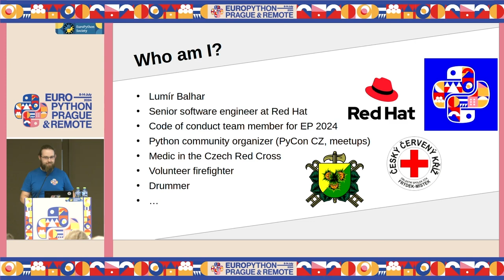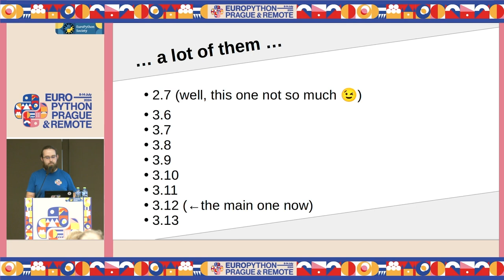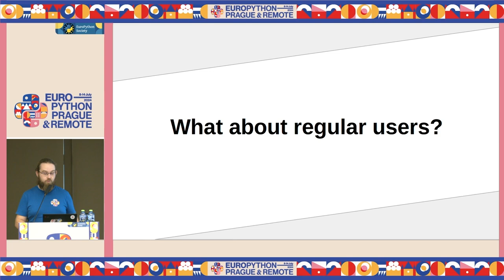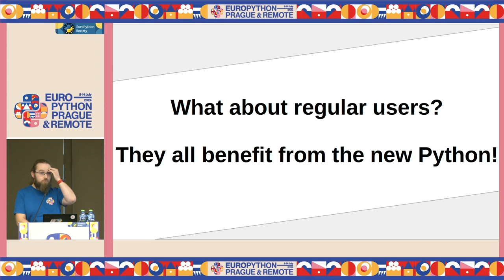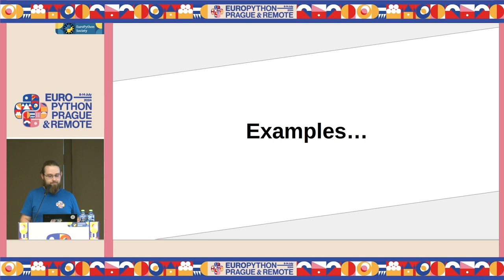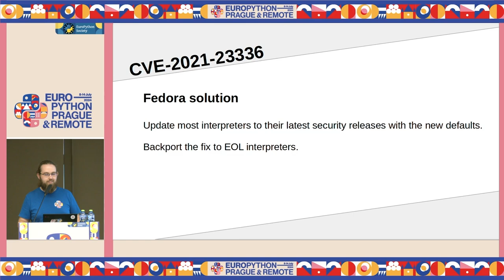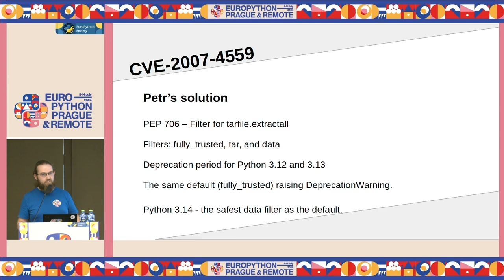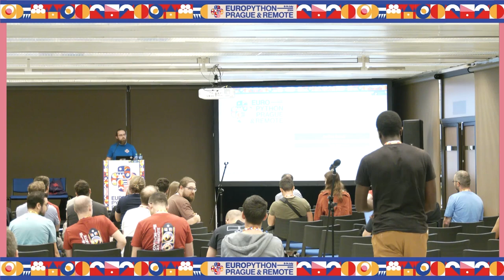Python’s Journey: From Upstream to Enterprise — Lumír Balhar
Python’s Journey: From Upstream to Enterprise by Lumír Balhar

Have you ever wondered how Python gets from the first alpha version upstream to years of stability in your enterprise Linux systems? And what products and useful components are created for you along the way?

In this talk, Lumír will take you through the incredible journey of Python delivery from the first alpha version shipped to Fedora Linux a couple of days after the official upstream release, through containers developers can use for testing with many old and new Python releases in their CI, to Red Hat Enterprise Linux and its main and alternative Python application streams and containers with various Python versions ready to be deployed to production environments with years of required stability.

In this talk, Lumír will talk about:

* Python maintainers’ focus on speed of delivery in Fedora and stability and reliability in RHEL.

* How to use containers based on Fedora for early adoption of new Pythons in CI/CD pipelines.

* What challenges do we face during ten years of maintenance of old Python interpreters.

Come and learn how you can benefit from our efforts, use a modern development environment, and deploy your apps with guaranteed stability.